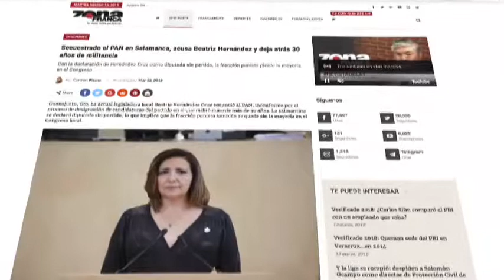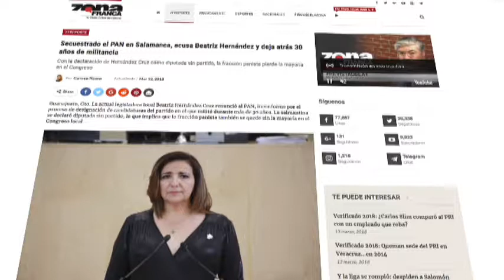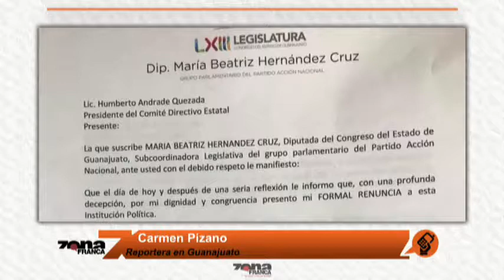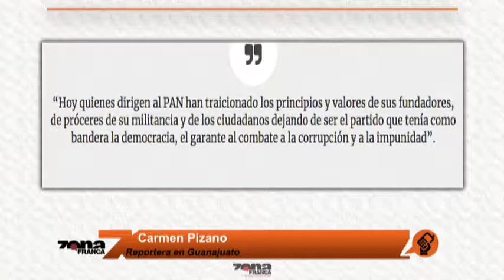Reporte de Carmen Pizano